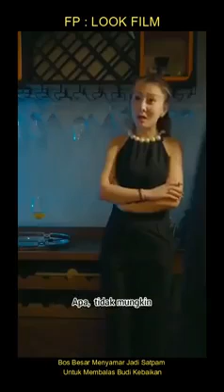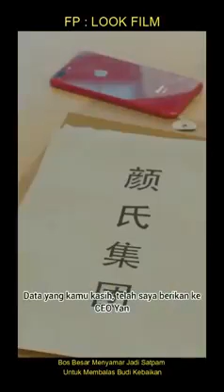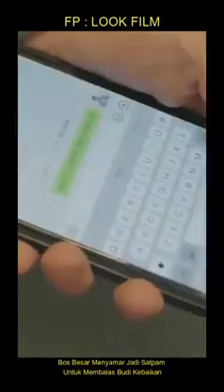Bos besar menyamar jadi satpam